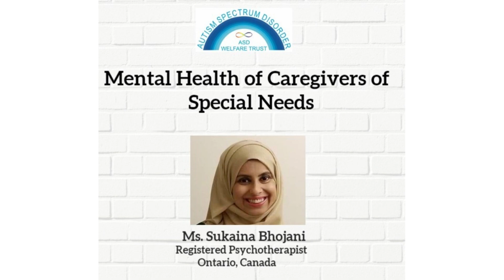Mental Health of Caregivers of Special Needs Part-1 By Ms Sukaina Bhojani || ASD Welfare Trust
This video is about Mental Health of Caregivers of Special Needs Part-1 By Ms  Sukaina Bhojani at ASD Welfare Trust for the purpose of awareness in Pakistan in Urdu.